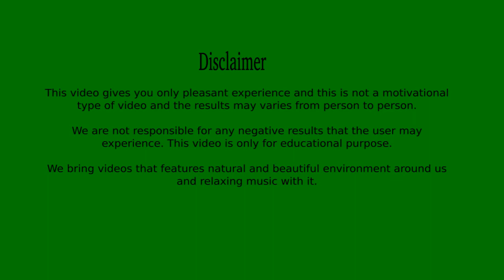Let us Relax with Natural Forest sounds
Caution: Listen with Medium Volume
Relax your mind with the Natural sounds of Forest. This video will give you peace and relaxation to your mind. Also it gives you a free mind to think and organize your work systematically. You can keep your thoughts under control by simply believing yourself through watching this video. Drive your brain at a calm state by feeling nature and environment around you. You can automatically solve any problems easily. You could even get New Ideas and  thoughts for starting any project. Enjoy the video and have fun with its positive effects.
Try watching this video:
With earphones for best experience in a medium volume or
After Heavy workout or
As you wish.